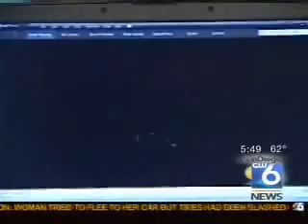Obama UFO Document Request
The Obama administration is being asked to release government documents about UFOs and alien encounters. 4/22/09